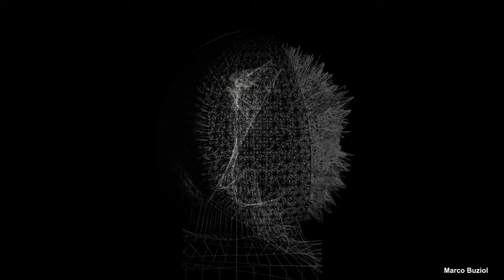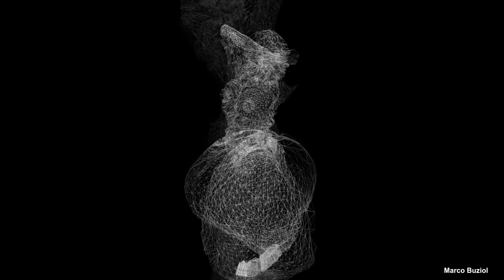Portfolio of art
Video about my artworks: portraits, virtual works, animation 3D.